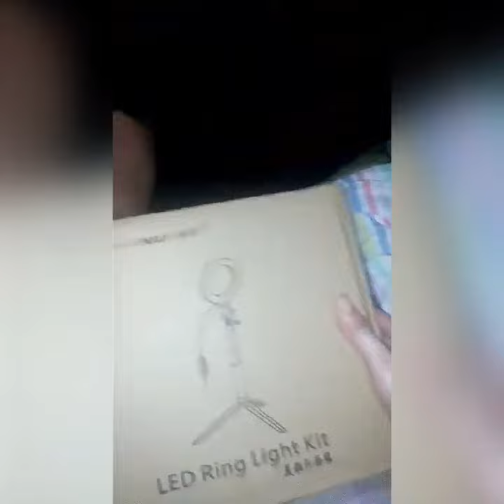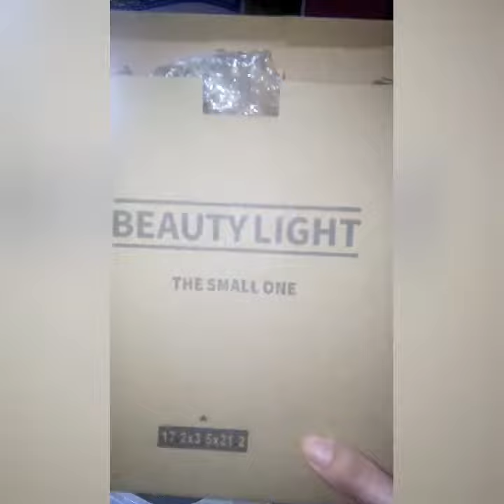Unboxing LED RING LIGHT KIT from LAZADA